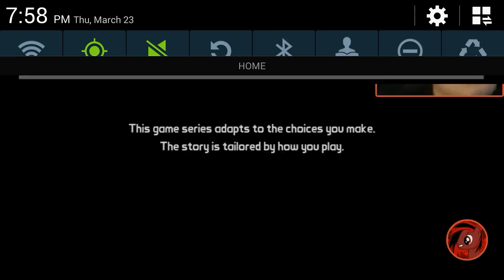Tales from the Borderlands #1 WELCOME TO THE LANDS